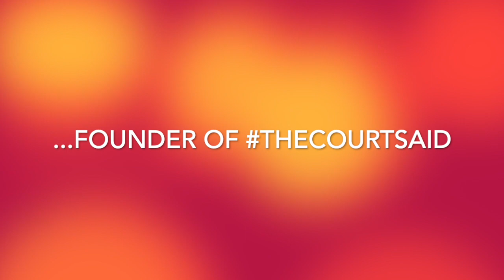Interview with Natalie Page from TheCourtSaid- AbuseTalk Interviews with Jennifer Gilmour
A series of interviews with those that work in the domestic abuse sector. Getting an inside feel for what its really like in their job role and sharing it with all of you.

*A new interview will go live on the first Wednesday of the month at 7.15/30pm GMT*

This is the eleventh interview in the series and I am speaking with Natalie Page who in October led a protest in Parliament Square (London) for the injustices within the family court system. Natalie is a campaigner and founded The Court Said. An eye-opening interview.